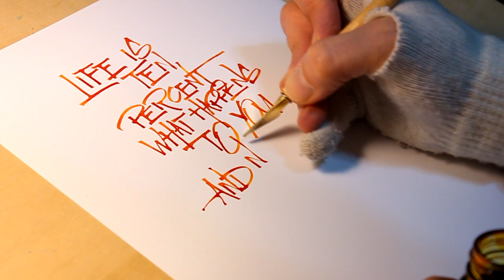Quote with folded pen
A little folded pen practice. Folded pen nib with Noodler's Apache Sunset ink.

Quote by Charles Swindoll.